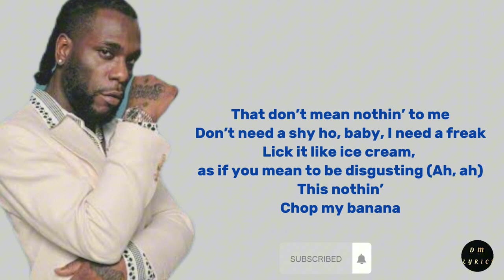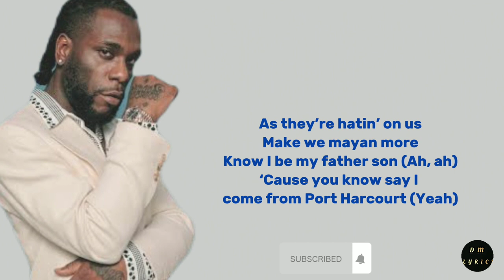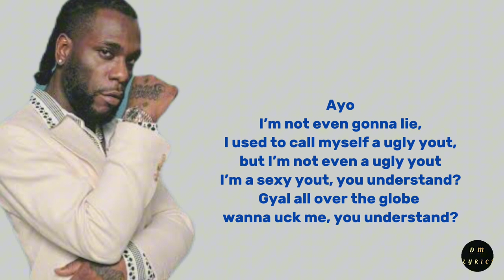CITY BOY OFFICIAL LYRICS – BURNA BOY (I told them album)